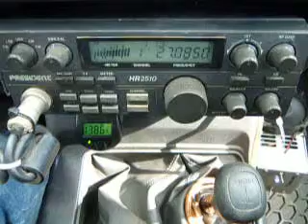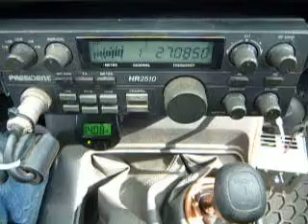12-14-2013 ModSqd 501VA